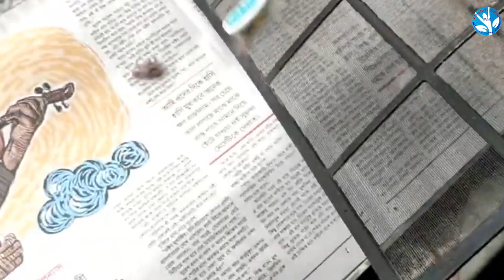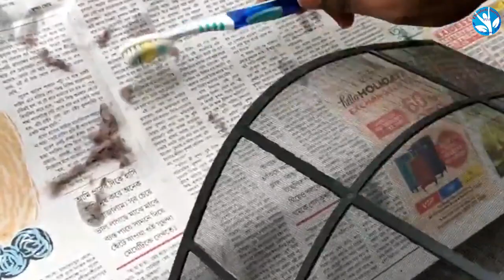এসি দুর্ঘটনা এড়াতে যেসব তথ্য জেনে রাখা প্রয়োজন central air conditioner fire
সাম্প্রতিক সময়ে বাংলাদেশে এয়ার কন্ডিশনার বা এসির ব্যবহার বাড়ছে, তেমনি প্রায়ই এসি বিস্ফোরণের ঘটনার কথাও শোনা যাচ্ছে।

দমকল বিভাগের তথ্য অনুযায়ী, ঢাকা ও গাজীপুর মিলিয়ে ২০১৯ সালেই অন্তত পাঁচটি এসি বিস্ফোরণের ঘটনা ঘটেছে। যার মধ্যে অন্তত চারজনের মৃত্যু হয়েছে, আহত হয়েছেন অন্তত ২২জন।
এসি বিস্ফোরণের কারণ,এসির দাম,এসি সার্ভিসিং,এসির বিস্ফোরণ এড়াতে করণীয়,এসির বিস্ফোরণ,এসির সমস্যা,central air conditioner fire,এসি বিস্ফোরণ,এসি বিস্ফোরণ এড়াতে যেসব তথ্য জেনে রাখা প্রয়োজন,যেভাবে দুর্ঘটনা এড়ানো যেতে পারে,ac service,ponnobd electronics,service bari,বিস্ফোরণের ঘটনা,এসি বিস্ফোরণ কেন হয়,নারায়ণগঞ্জ এসি বিস্ফোরণরা,নারায়ণগঞ্জ এসি বিস্ফোরণ,নারায়ণগঞ্জ মসজিদে এসি বিস্ফোরণ,নারায়ণগঞ্জ খবর